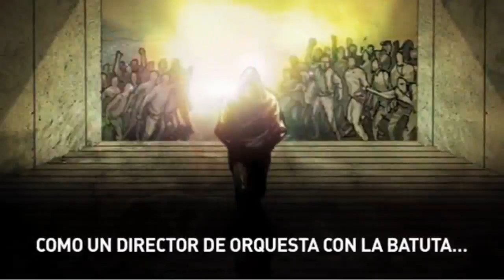the chapter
no game